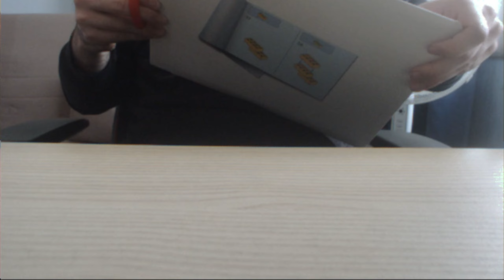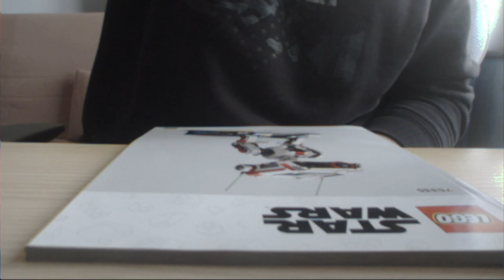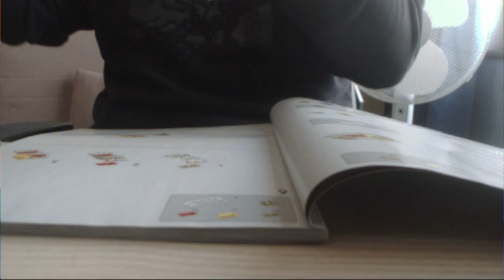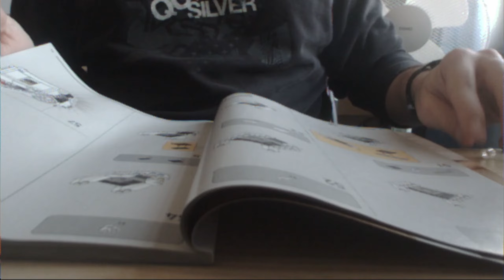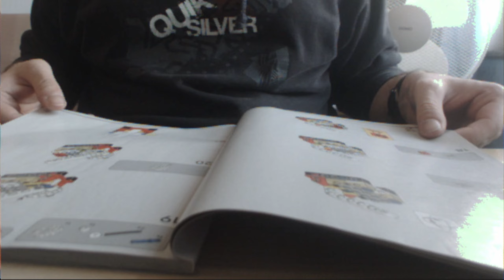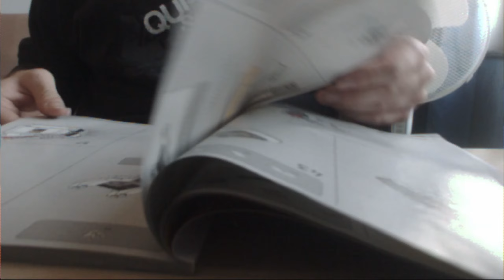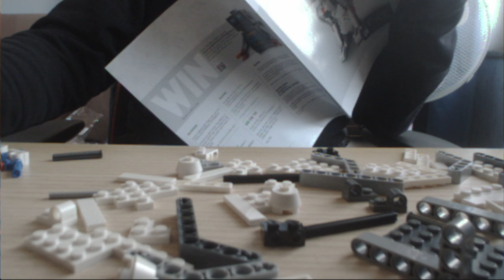Building LEGO Star Wars: BD-1 - Part 1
A live stream of me building the navigation droid BD-1 from the Star Wars games Jedi Fallen Order and Jedi Survivor. This is part 1 in which I build the first two bags of the droid.